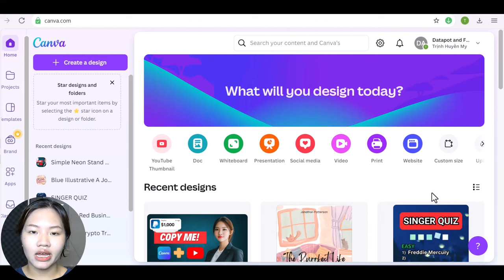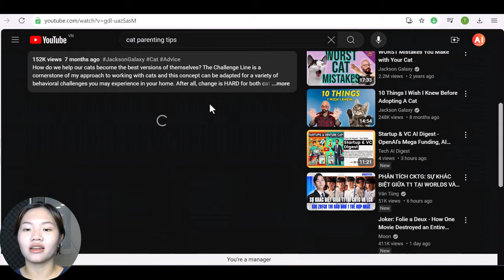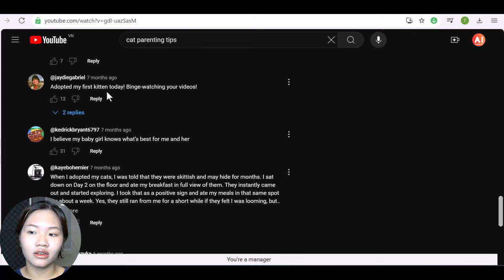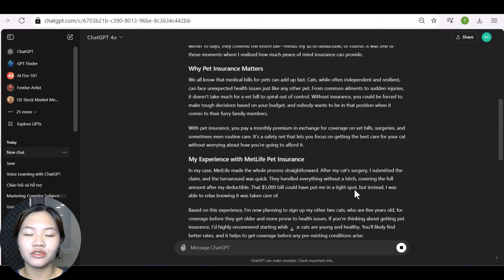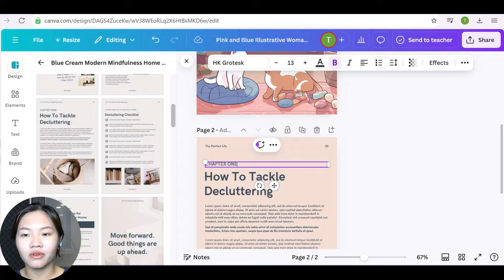How to Create an eBook in 24 Hours to Sell on Amazon KDP (and Make $8,327 a Week) | ChatGPT & Canva